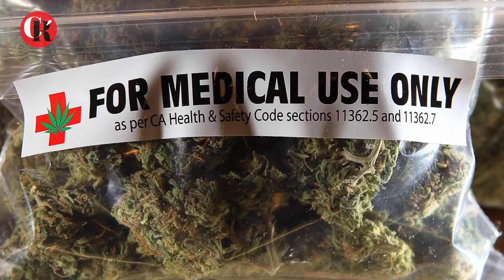ATMósferas Magazine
25 años de estar compartiendo historias de espectáculos y cultura.